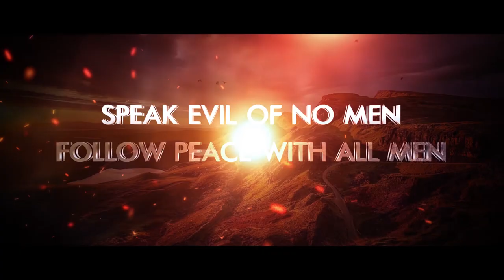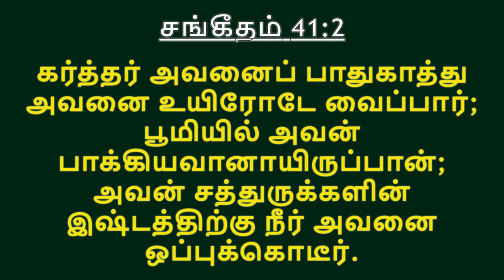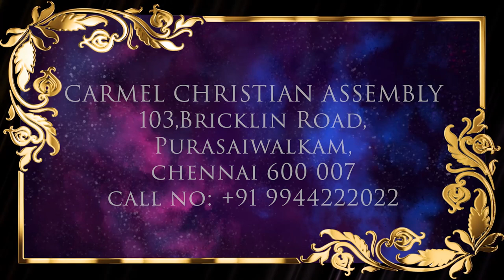சிறுமைப்பட்டவன்மேல் சிந்தையுள்ளவன் பாக்கியவான் | Msg | Tam | Pr Robert Simon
BLESSED IS HE THAT CONSIDERETH THE POOR | சிறுமைப்பட்டவன்மேல் சிந்தையுள்ளவன் பாக்கியவான் | Sirumaipattavanmel Sinthaiullavan pakkiyavan |

Message Title / தேவ செய்தி தலைப்பு: BLESSED IS HE THAT CONSIDERETH THE POOR | சிறுமைப்பட்டவன்மேல் சிந்தையுள்ளவன் பாக்கியவான் | Sirumaipattavanmel Sinthaiullavan pakkiyavan |

BLESSED IS HE THAT CONSIDERETH THE POOR | சிறுமைப்பட்டவன்மேல் சிந்தையுள்ளவன் பாக்கியவான் | Sirumaipattavanmel Sinthaiullavan pakkiyavan | தமிழ் தேவ செய்தி | முனைவர் இராபர்ட் சைமன் | கர்மேல் ஊழியங்கள் | Tamil Message | Pr. Robert Simon | Carmel Ministries

Our Address:
Carmel Christian Assembly
103, Brickkiln Road,
Purasawalkam,